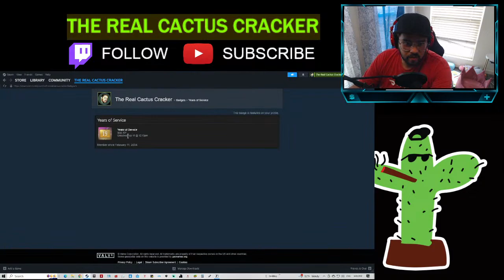CSS 200 Tick Gun Game Awpclan.com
I CSS Gun Game 4 L!#3